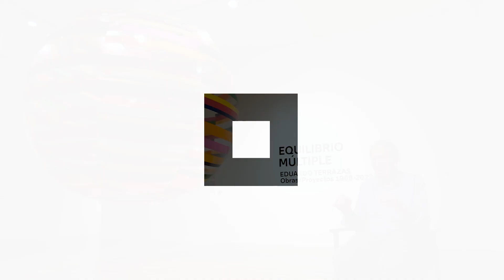Entrevista con Eduardo Terrazas - Equilibrio múltiple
Eduardo Terrazas. Equilibrio múltiple busca ofrecer una perspectiva amplia de esta producción considerando algunos proyectos de escala urbana, así como varias series de piezas bidimensionales, incluyendo algunos trabajos centrados en el análisis e investigación de ciertas problemáticas. En su conjunto, la obra de Terrazas puede ser vista como metáfora de un cuestionamiento de estructuras y sistemas de pensamiento que se toman como un hecho, que parecen inefables, inmemoriales e inamovibles. De manera puntual, algunos trabajos de los años setenta revisaban y ofrecían una alternativa a la ideología occidental de progreso industrial y su cultura de consumo como fuente de bienestar, como las únicas alternativas de desarrollo y realización individual. No obstante, su serie que mejor representa esta actitud crítica es Posibilidades de una estructura, producida a lo largo de más cinco décadas, y en la que ha realizado infinitos cambios, modulaciones y variaciones a un diagrama central. El transcurrir de esta serie representa el ejercicio de una visión creativa e imaginativa que constantemente asienta la existencia de posibilidades y opciones.